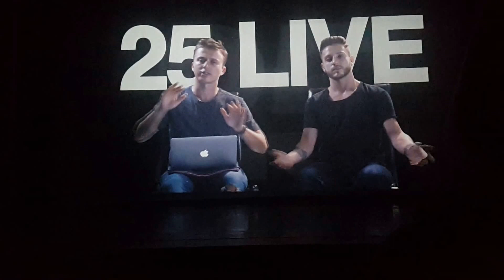Like I love You (Dancer Palooza)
" Like I love you by Justin Timberlake "
At Dancer Palooza

by : @mgabrielfan
mishagabrielfan.net